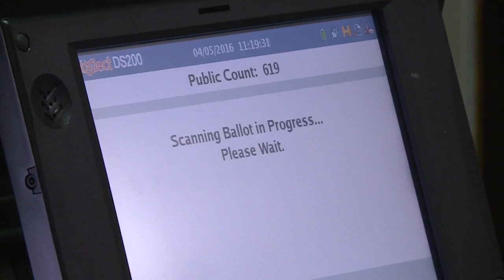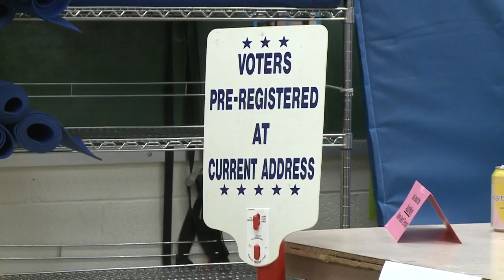Federal judge will consider temporary ban on state voter id law